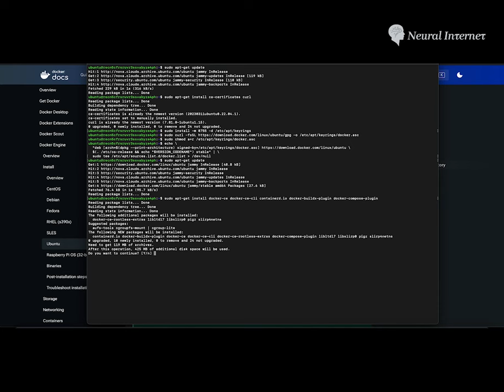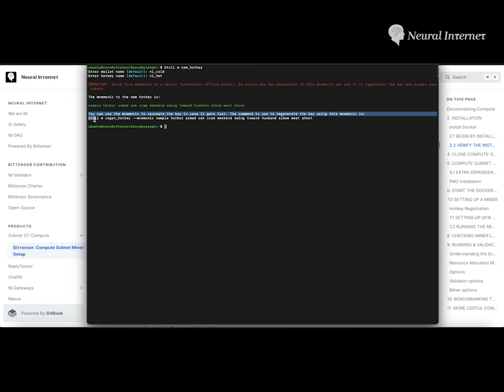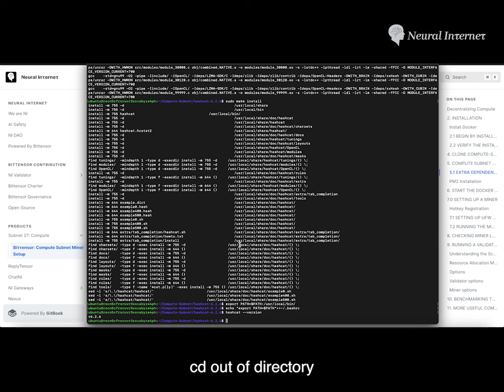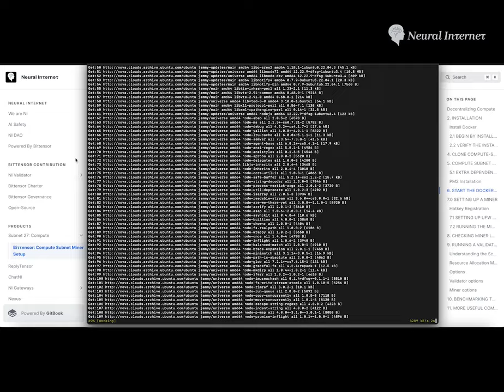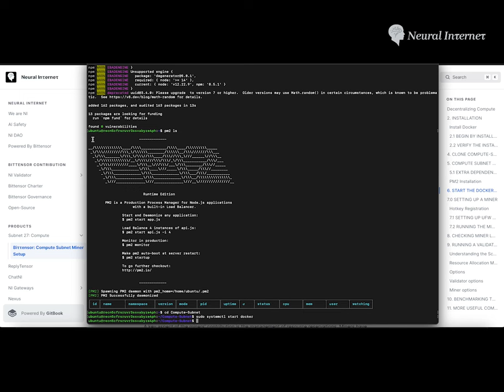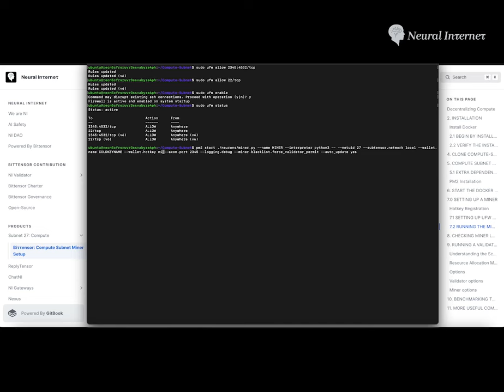How to Mine $TAO on Bittensor Subnet 27: Decentralized Compute (V2)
Bittensor's Subnet 27 is a permission-less compute market for platform composable cloud services.

Miners can plug their computing resources into Subnet 27 and begin earning $TAO. This video breaks down how to get started contributing to Bittensor's commodity markets with your computing power.

Neural Internet is an AI collective pushing the boundaries of machine intelligence. Find us @ neuralinternet.ai.